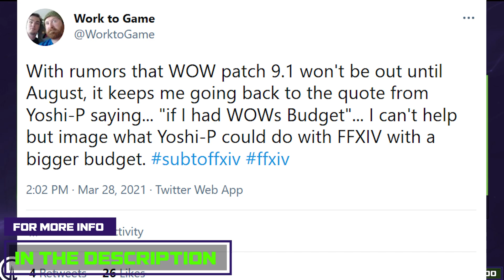Welcome Back WOW Shadowland Refugees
Thank you to Audible for sponsoring this video! or text WORKTOGAME to 500-500 to get started today.
💖Follow on Twitch (M-F 8AM-2PM)

The state of wow is always in flux, and now it appears that patch 9.1 is sounding like it's beyond delayed and taking up a lot more time and WoW is hemorrhaging players.

Outline
0:00 Introduction
1:00 Awesome Video
10:00 Those who know, know
18:00 The Really good stuff